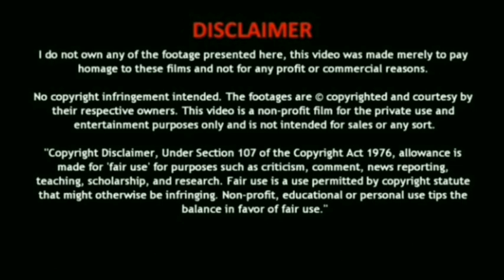Biography of cristiano ronaldo - Motivational real life story of Ronaldo - Tamil / MB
This video describes about Biography of cristiano ronaldo in Tamil
.MB.